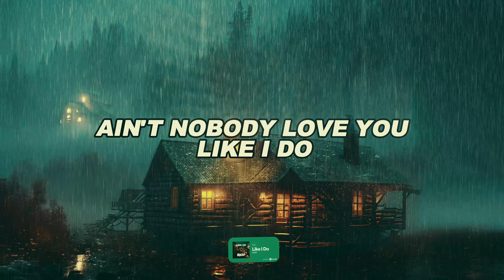SH3P - Like I Do (Official Lyric Video)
This song was my first ever Cover track. It was released back in 2022.
Slap House was always one of my favorite genres. In my music usually the Bass is the one that dominates the most, so I felt comfortable in this mix.